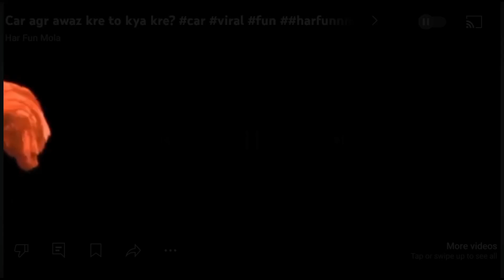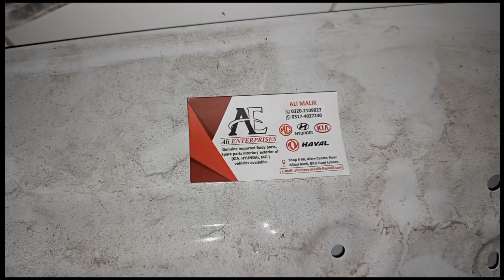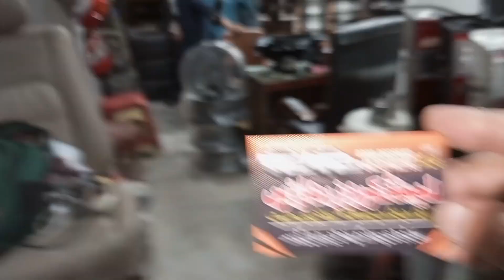Bilalgunj🚘spairparts market Lahore⚙️📸 tricks video youtube vlog vlog🇵🇰